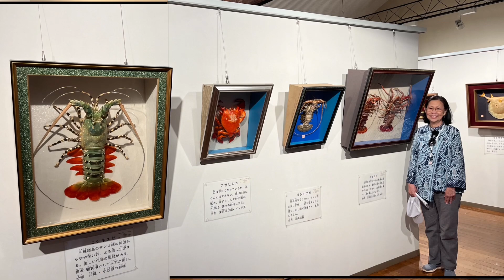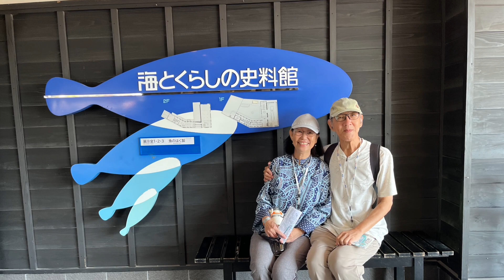SAKAIMINATO: Museum of Sea & Life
Located in a renovated building of former sake brewery, with whitewashed walls and black wood paneling still looks like it did when it was constructed during Meiji period (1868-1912), the museum has the finest collection of marine life specimens in Japan. There are approximately 4,000 specimens of aquatic creatures belonging to around 700 different species in its collections. Other items on display including the Minatomaru fishing boat and a collection of old daily tools, three of which have been designated as Municipal Cultural Properties by the government.